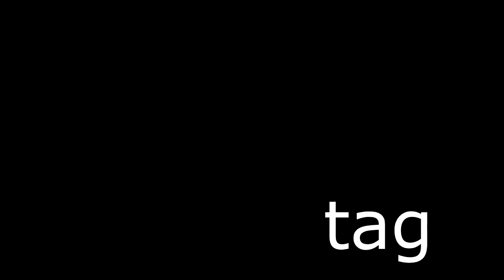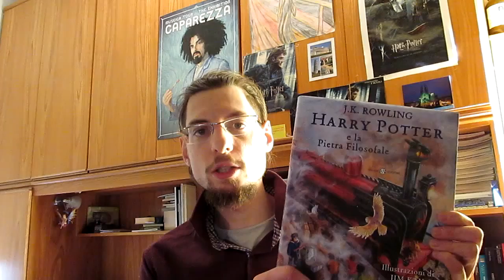Quale libro non ti stancherai mai di rileggere?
In questo video tag risponderò alla 12esima domanda del 30 Mesi di Libri tag ovvero:

Qual è un libro che non ti stancherai mai di rileggere?

Vuoi comprare la raccolta di racconti o la raccolta di poesie?
Contattami o compralo qua!

Raccolta Poesie:
(la raccolta di poesie non è ancora disponibile)

Sai che sono stato intervistato?

Musica di sottofondo:
(dalla libreria di youtube)

Ringrazio Martina del canale Klaky15-94 per avermi disegnato il Topino presente nell'End Card

Ringrazio AkemiMas per avermi passato le domande di questo tag.